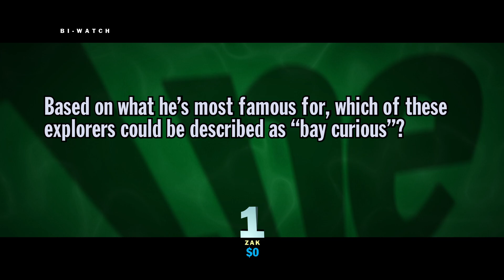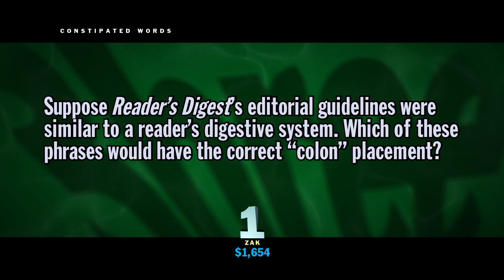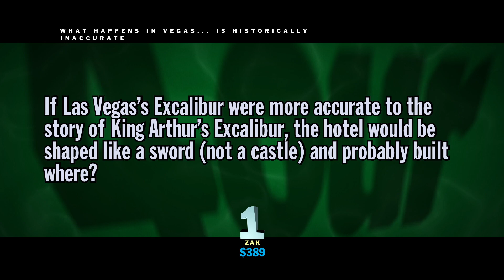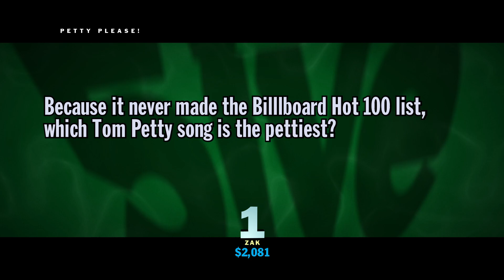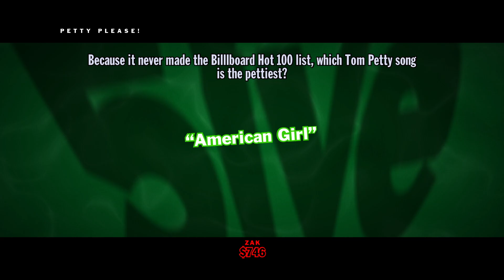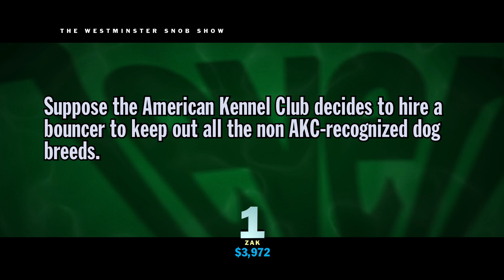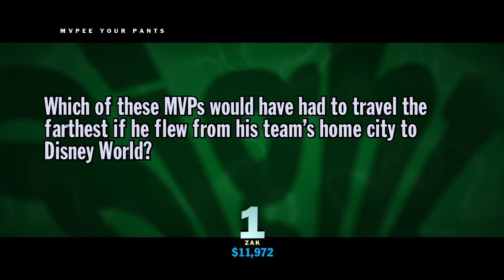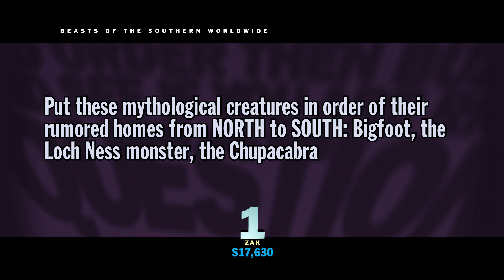YOU DON'T KNOW JACK 2015 - Longplay (Episode 47 - Underwear Innovations, Inc.)